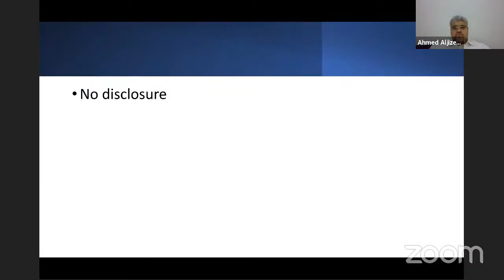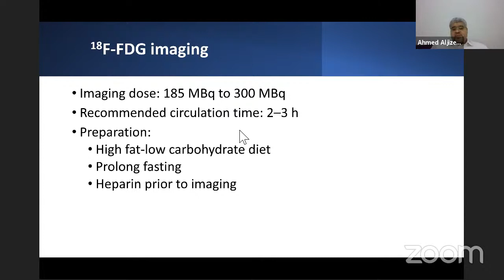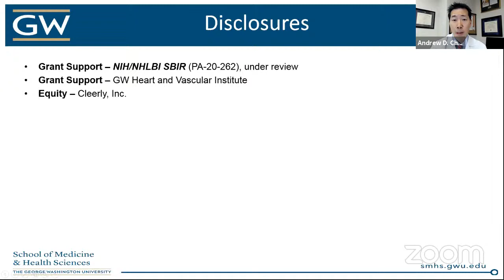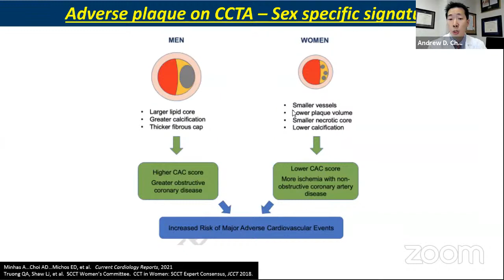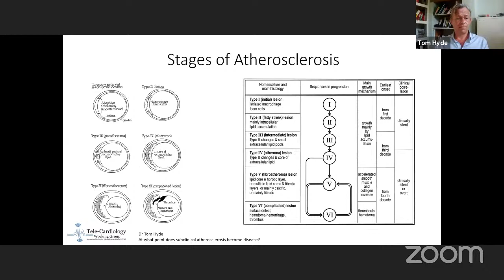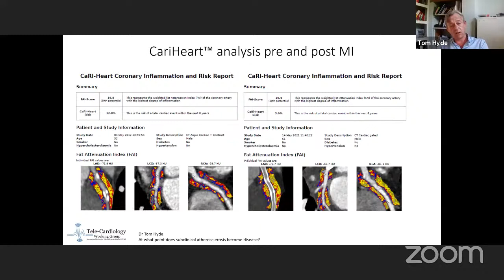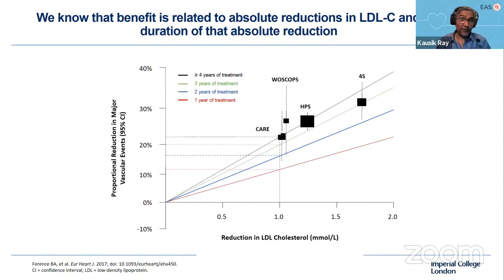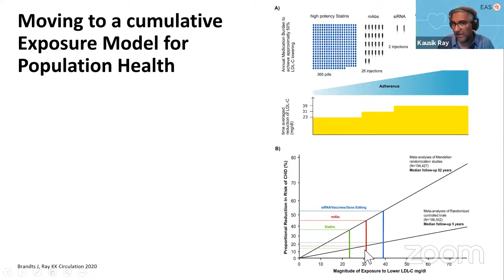Webinar “Vulnerable Plaque”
Moderators:
Michelle Williams (SCCT) UK
Mirvat Alasnag (ISFTeH) KSA saudi arabia
Alexandru Mischie - (ISFTeH) France

Speakers:
Ahmed Aljizeeri - KSA: Role of Nuclear Imaging in detecting the vulnerable plaque
Andrew Choi - USA: Role of CT Imaging in detecting the vulnerable plaque
Tom Hyde - UK: At what point is subclinical atherosclerosis considered a disease?
Kausik Ray - UK: Prevention and treatment of atherosclerosis